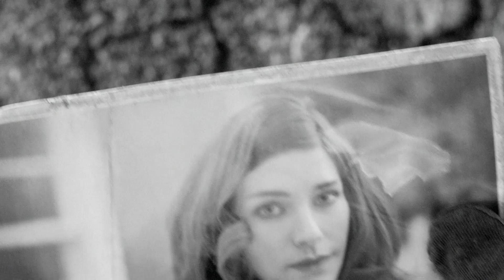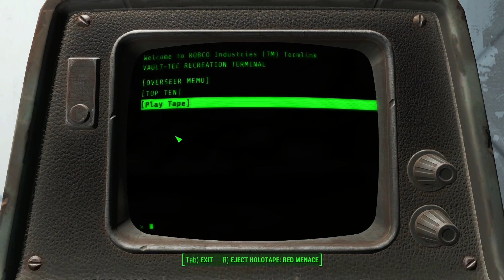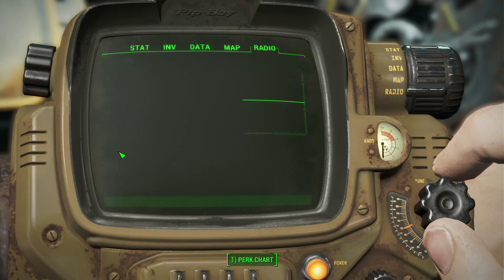8 years!?!? Part 1 | Fallout 4 Gameplay